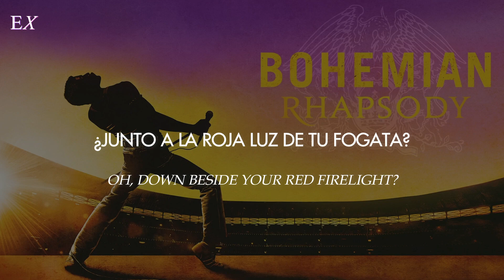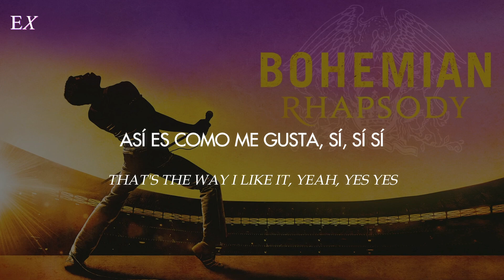Queen - Fat Bottomed Girls (Live in Paris) (Español + Inglés) || Bohemian Rhapsody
➢ Canción: Fat Bottomed Girls (Live in Paris)
➢ Cantante: Queen
➢ Album: Bohemian Rhapsody OST
➢ Fecha: 2018